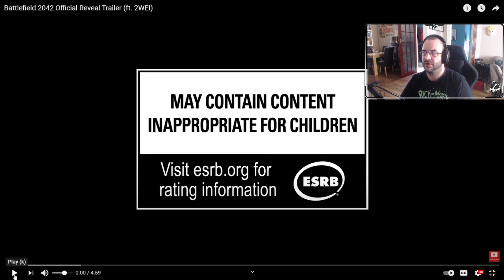Battlefield 2042 - trailer reaction and thoughts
The Battlefield 2042 trailer dropped few days ago
The video is my thoughts on the trailer and upcoming views on the game we will be getting

Excited is not a strong enough word for how I feel after watching this!!

If you would like to catch the live stream then jump over to

Intro music
FWLR feat. Che'Nelle - Numb

The channel is based around playing different games ranging from RPG thru to horror and then all the way to FPS. I tend to try out different builds on FPS games such as warzone and even try out some meme level challenges like pacifism etc. Due to some of the game breaking issues with warzone I have taken a slightly more backseat approach to it lately but I am starting to get the taste for it again! The lets play series that we play on the channel are just me playing a game and trying to have fun so if you enjoy the content then stick around and have a look at some of the other videos OH and don't forget to hit Subscribe and like to help me and the channel out massively thank you!